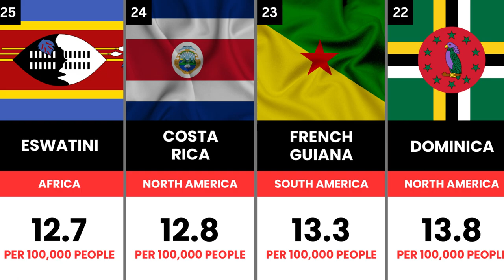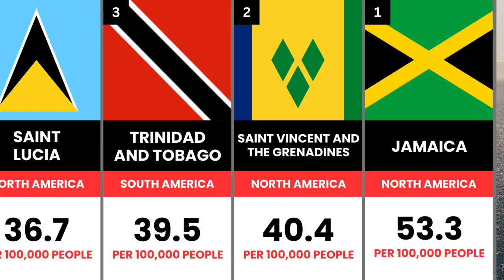Countries by Homicide Rate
Explore the most dangerous countries in the world based on homicide rates. Learn about the statistics and factors contributing to high crime rates in different regions.